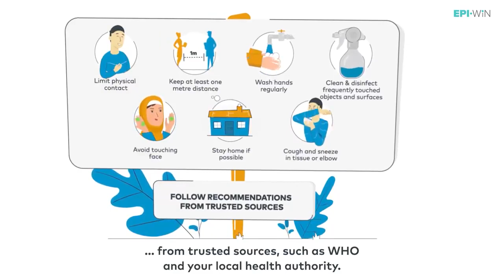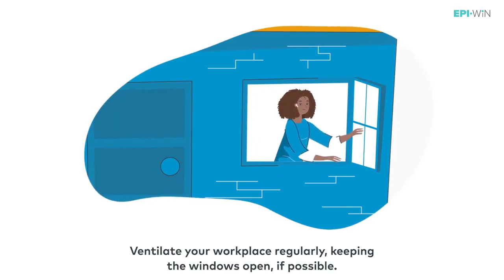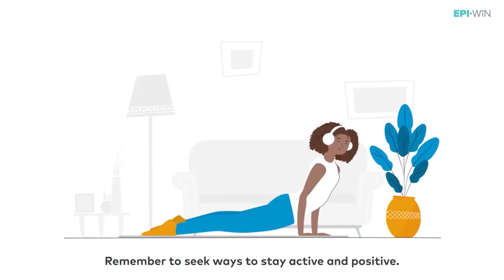There are several things you can do to protect yourself and others from COVID-19 in your workplace,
There are several things you can do to protect yourself and others from COVID-19 in your workplace, whether you are at your worksite, or teleworking at home.